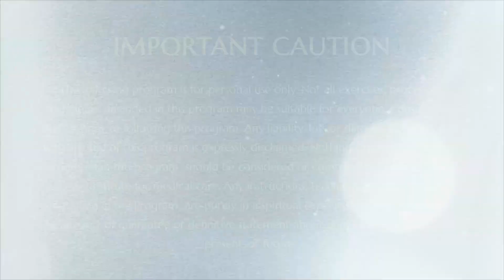Ashta Kanma Initiation || Part 2 || Kumbh Mela || 16 May 2016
Name Of The Convention : Shuddhadavitam Saivam
Title : Ashta Kanma Initation Part 2
Venue : Ujjain, Madhya Pradesh, India
Date : 16 May 2016

During the 2016 Kumbh Mela in Ujjain, Supreme Pontiff of Hinduism HDH Paramahamsa Nithyananda initiated participants of the ShuddhadvaitamSM program into 77 powers. The major chunk of these powers was given during the Ashta Kanma initiation, which allows one to undertake 8 actions onto 8 objects. All of these were powers associated with the mind, either yours or others’.